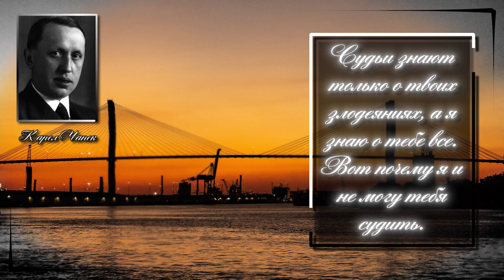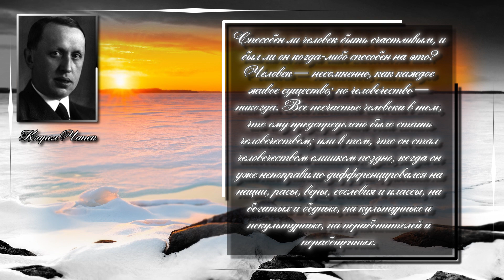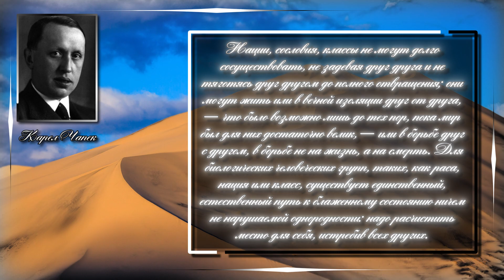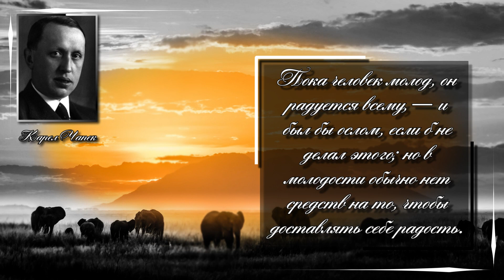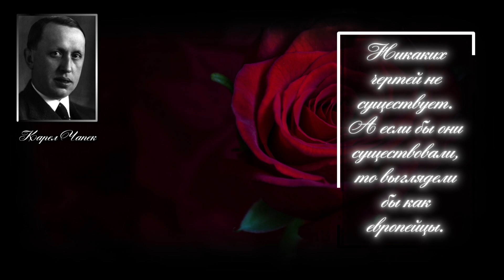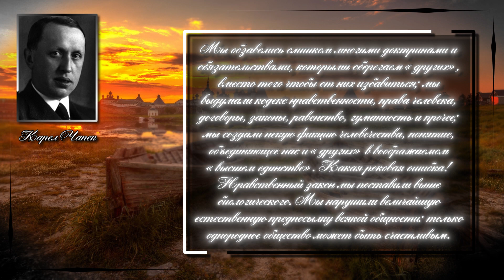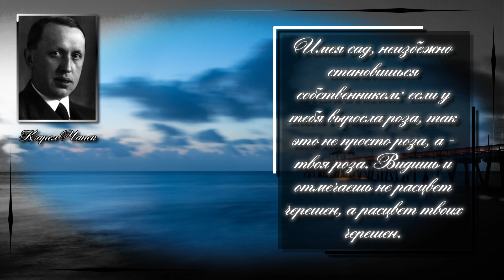Карел Чапек/Karel Čapek. Чем более высокое положение занимает человек, тем меньше написано на ...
Карел Чапек (Karel Čapek; 9 января 1890, Мале-Сватонёвице — 25 декабря 1938, Прага) — чешский писатель, прозаик и драматург, переводчик, фантаст. Классик чешской литературы XX века.Автор знаменитых пьес, а также множества рассказов, эссе, фельетонов, сказок, очерков и путевых заметок. Переводчик современной французской поэзии.

Цитаты :
Чем более высокое положение занимает человек, тем меньше написано на его дверной дощечке.
...если бы каждый человек исполнял свой долг, на свете жилось бы как в раю!
Ни на ком так не заметен бег времени, как на детях.
Судьи знают только о твоих злодеяниях, а я знаю о тебе все. Вот почему я и не могу тебя судить.
Я сержусь на наш мир. Потому что он все время посылает моих детей на смерть во имя чего-то великого, во имя славы или спасения человечества или еще чего-нибудь в этом роде... стал наш мир от этого хоть немного лучше?
Стоит написать о болезни в газете, как большинство читателей тотчас начинает искать у себя симптомы.
Способен ли человек быть счастливым, и был ли он когда-либо способен на это? Человек — несомненно, как каждое живое существо; но человечество — никогда. Все несчастье человека в том, что ему предопределено было стать человечеством; или в том, что он стал человечеством слишком поздно, когда он уже непоправимо дифференцировался на нации, расы, веры, сословия и классы, на богатых и бедных, на культурных и некультурных, на поработителей и порабощенных.
Нации, сословия, классы не могут долго сосуществовать, не задевая друг друга и не тяготясь друг другом до полного отвращения; они могут жить или в вечной изоляции друг от друга, — что было возможно лишь до тех пор, пока мир был для них достаточно велик, — или в борьбе друг с другом, в борьбе не на жизнь, а на смерть. Для биологических человеческих групп, таких, как раса, нация или класс, существует единственный, естественный путь к блаженному состоянию ничем не нарушаемой однородности: надо расчистить место для себя, истребив всех других.
Когда-нибудь люди поймут, что никакая победа не стоит того, чтобы ради нее воевать.
Люди никогда не считают загадочным то, что служит им и приносит пользу, но только то, что им вредит или угрожает.
Пока человек молод, он радуется всему, — и был бы ослом, если б не делал этого; но в молодости обычно нет средств на то, чтобы доставлять себе радость.
Никаких чертей не существует. А если бы они существовали, то выглядели бы как европейцы.
Сад никогда не бывает окончательно устроен. В этом отношении он подобен человеческому обществу и всем людским делам.
В аккуратно сложенной пирамиде свеклы есть что-то захватывающее. Это - монумент плодородной земле.
Человек из чувства гордыни постоянно создавал новые различия между людьми, чтобы затем, обуянный великодушием и идеализмом, снова и снова пытаться их преодолеть.
Любовь к родине, к дому - такая же религия, как поклонение какому-нибудь звездному божеству.
Мы обзавелись слишком многими доктринами и обязательствами, которыми оберегаем «других», вместо того чтобы от них избавиться; мы выдумали кодекс нравственности, права человека, договоры, законы, равенство, гуманность и прочее; мы создали некую фикцию человечества, понятие, объединяющее нас и «других» в воображаемом «высшем единстве». Какая роковая ошибка! Нравственный закон мы поставили выше биологического. Мы нарушили величайшую естественную предпосылку всякой общности: только однородное общество может быть счастливым.
Если кто-нибудь рядом с вами погрузился в чтение книжки, то считайте, что его нет подле вас — он где-то в другом месте; он никак не связан с вами — он общается с другими людьми.
Знайте: убитый человек - это обесчещенный и разоренный храм.
У людей, знаете ли, хватает терпения искать алмазы в песке и жемчуг в море, а вот отыскать дарования и таланты, чтобы они не пропадали впустую, это никому не придет в голову.
Имея сад, неизбежно становишься собственником: если у тебя выросла роза, так это не просто роза, а - твоя роза. Видишь и отмечаешь не расцвет черешен, а расцвет твоих черешен.